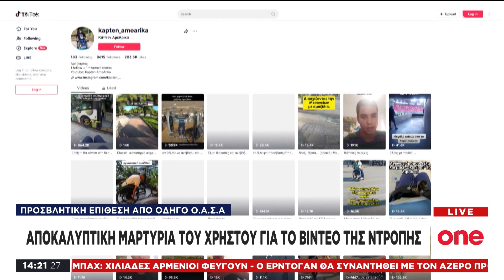One News 25/9/2023 | One Channel